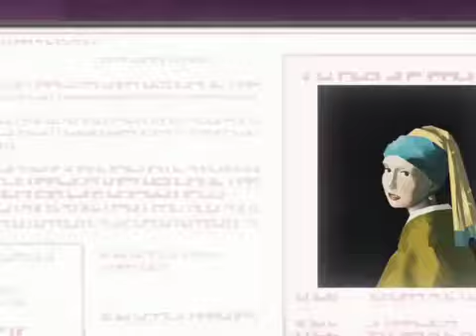04 LOS AMOS DEL CAMINO SE TE OLVIDO